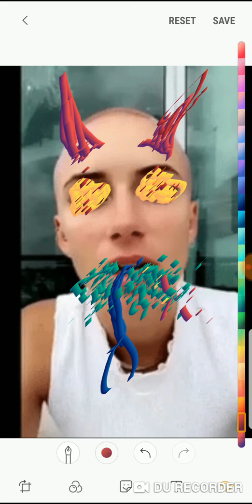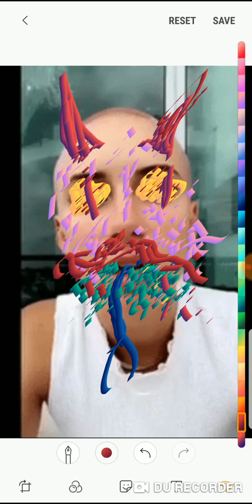What Yesjulz really is ( p2 no jewels -graphic version)